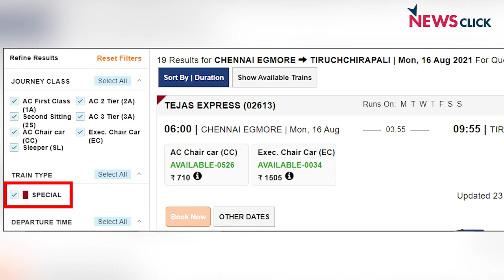TN Differently-abled Persons Fight for Their Rights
Tamil Nadu Association for Rights of All Types of Differently-Abled and Caregivers (TARATDAC) held statewide protests last week in front of state and central government offices to restore their rights. They asked the central government to cancel the category of 'Special Trains' to retrieve their concessions and reserved coaches. They also protested against the policies affecting differently-abled people and increased fuel prices, which further burdened them.